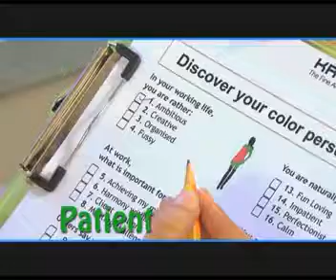Styling the Stars - Kromakay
Kromakay is a hair styling salon with some of the biggest names in Indian film and fashion industry as its clientele. The film was made with a clear visual style that supported its work.